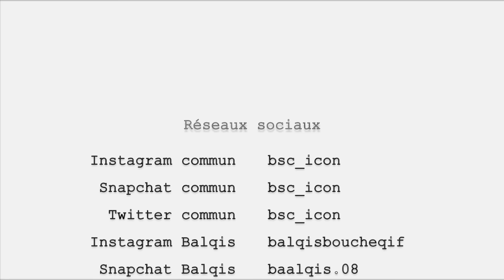2 GIRLS 2 MAKEUPS // BSC ICON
♡1745 BISOUS♡

Coucou les icônes, voilà deux petits makeup, dites nous si ça vous plait! xoxo BSC ICON

Si tu lis ceci, on t'aime beaucoup

INFORMATIONS

Montage ; IMovie
Cloé, Séphora et Balqis 18ans.
Nous aimons tout ce qui tourne autour de la beauté et du bien-être.

MUSIQUE / MUSIC
Devonta JJ : SoundCloud

Toutes ces musiques ne m'appartiennent pas.

WHAT I WEAR / CE QUE JE PORTE
- Balqis : t-shirt Purpose Merch ft. H&M
- Cloé : t-shirt metallica h&m et t-shirt H&M basic

FOUND US / TROUVEZ-NOUS (public)

FOUND US PRIVATE / TROUVEZ-NOUS (privé)

Cloé
We Heart it : @cloe_jms